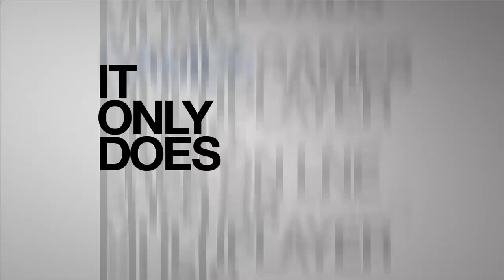Nintendo E3 Leak - FF7 Remake & Mario Sunshine 2 | Nintendo E3 News & Rumors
Can we expect to see Fial Fantasy 7 Remake and Super Mario Sunshine 2 at the Nintendo E3 2016 Press Conference? The rumors may be pointing to this being real.

Final Fantasy 7 is acknowledged for having boosting the sales of PlayStation consoles and popularizing Japanese role-playing video games outside Japan. It is widely considered to be one of the greatest games of all time. The game's popularity has led to a series of prequels and sequels under the collective title Compilation of Final Fantasy VII. Square Enix announced a high-definition remake of the game at E3 2015 for the PlayStation 4.

Final Fantasy VII Remake is an upcoming video game remake, developed and published by Square Enix, of the original 1997 PlayStation role-playing video game by Square. Rumored and speculated about for many years after the Compilation of Final Fantasy VII project and the Final Fantasy VII PlayStation 3 tech demo, the remake was officially announced by Square Enix at E3 2015 for the PlayStation 4.

Super Mario Sunshine  is a platform video game developed by Nintendo Entertainment Analysis & Development and published by Nintendo for the GameCube. It was released in Japan in July 2002, in North America in August 2002, and in Europe and Australia in October 2002. It is the second Super Mario 3D platformer, following Super Mario 64 in 1996. Super Mario Sunshine's successor is Super Mario Galaxy, which was released for the Wii in 2007.